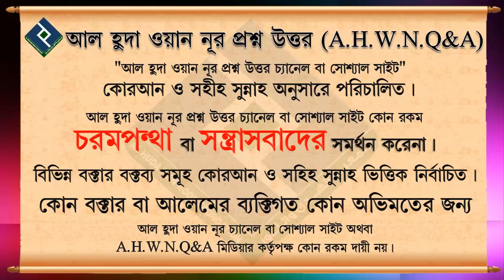পৃথিবীতে যে অমুসলিমদের নিকট ইসলামের বাণী পৌছায়নি তাদের সাথে কাল কিয়ামতের দিন কেমন আচড়ন করা হবে